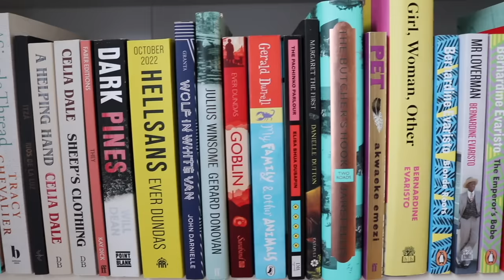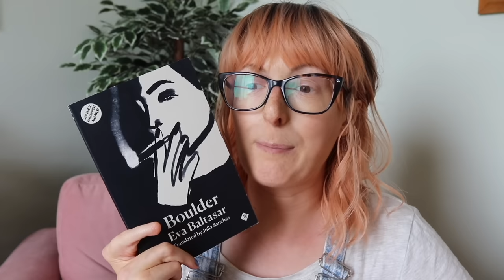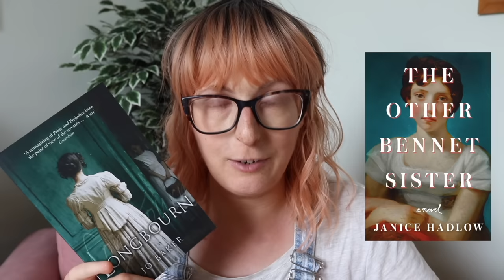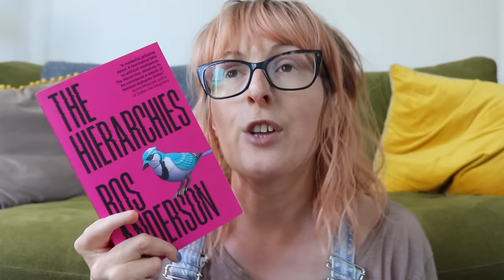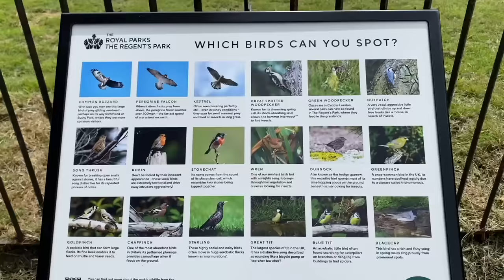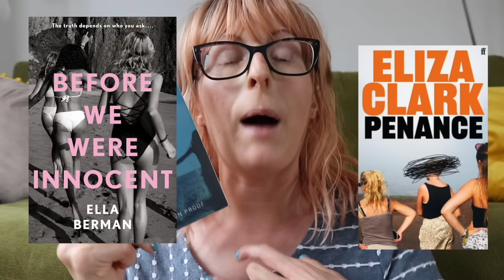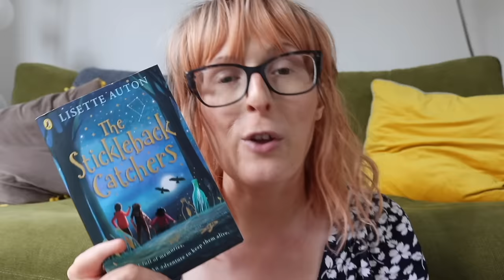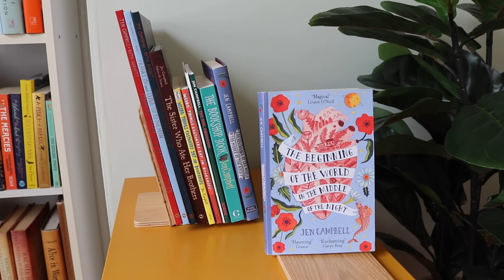Can I Read An Entire Bookshelf? 📚👀 Reading Vlog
A reading vlog where I attempt to read an entire bookshelf. How many books can I read? Let's find out! xx

The Hierarchies by Ros Anderson*
Longbourn by Jo Baker
The Stickleback Catchers by Lisette Auton*
We Had To Remove This Post by Hanna Bervoets*
Before We Were Innocent by Ella Berman*
No One Is Here Except All Of Us by Ramona Ausubel
Permafrost by Eva Baltasar
Astral Travel by Elizabeth Baines*
The Robber Bride by Margaret Atwood
The Lessons by Naomi Alderman
October, October by Katya Balen